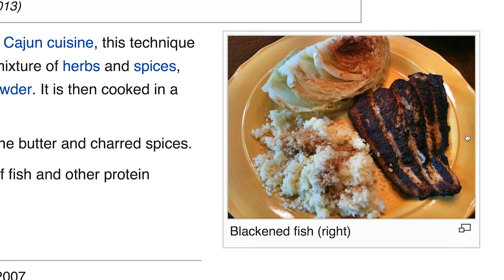Łosoś szykownie przyjebany z groszkiem i cholera wie czym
Nareszcie ugotowałem rybke! Jaka ładna!

If you want to appear in one of my future videos, film yourself next time you feast on one of my dish! I'll write the instructions again, just in case you missed them:

1. Cook one of my recipes, then film yourself
2. State your name, and the dish you just prepared.
3. Take a bite, and say how good it is!

Send me food!
Food Emperor
Box 11258
100 61 Stockholm